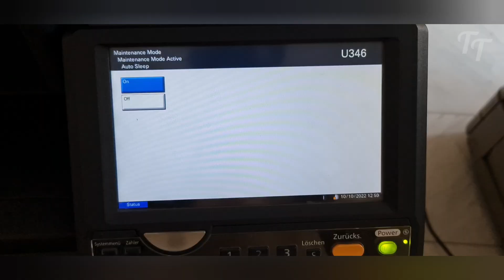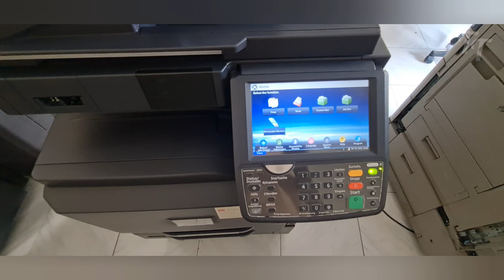How to enable sleep mode on Kyocera TASKalfa printers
If you're looking to save energy and prolong the life of your Kyocera TASKalfa printer, then be sure to enable sleep mode! This simple procedure will help to conserve energy and reduce wear on your printer. So don't wait any longer, watch this video and learn how to enable sleep mode on your Kyocera TASKalfa printer!
Enter "10871087" using the numeric keys. enter U346 enable sleep mode

Also works for:
300i series
420i,520i series
3010i,3011i series
3510i,3511i series
3212i,4012i series
3501i,4501i,5501i  series
3500i 4500i 5500i  series
3050ci,3550ci,4550ci  series
5550ci,6550ci,7550ci series
3051ci,3551ci series
4551ci,5551ci series
2552ci,3252ci,4052ci series
5052ci,6052ci series
2553ci,3253ci,4053ci series
5053ci,6053ci series